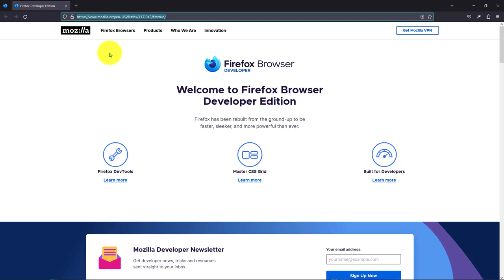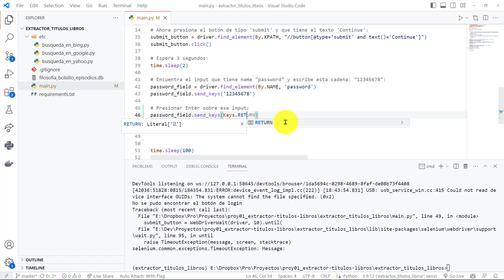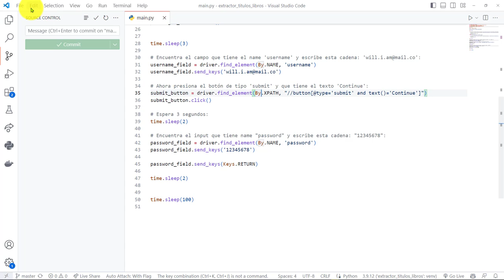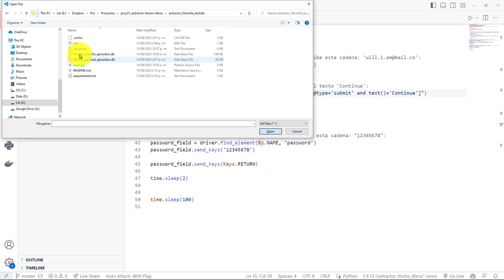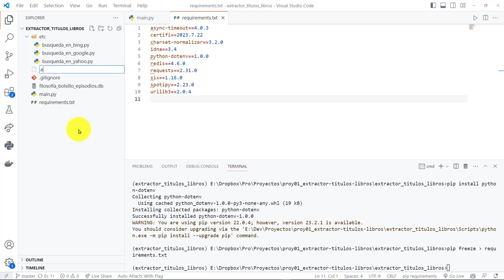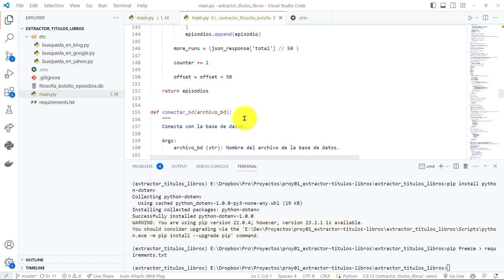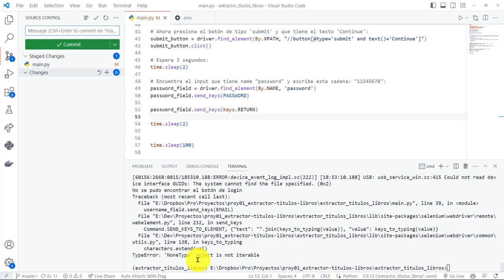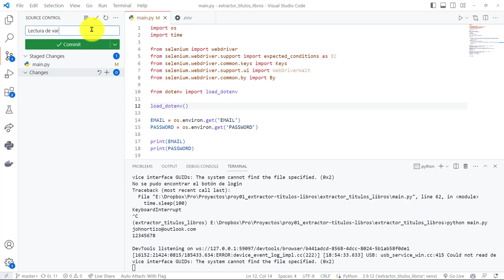28: PROYECTO 1 Envío Pulsación Tecla Enter (RETURN) Campo de Contraseña - Lectura Variables Entorno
28: PROYECTO 1 Envío de Pulsación de Tecla Enter (RETURN) en el Campo de Contraseña - Lectura Variables de Entorno.